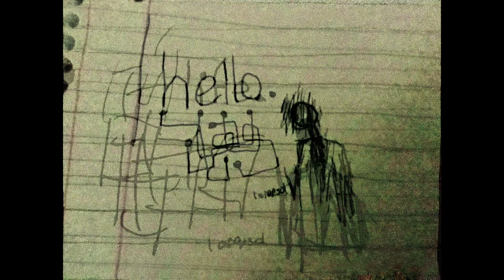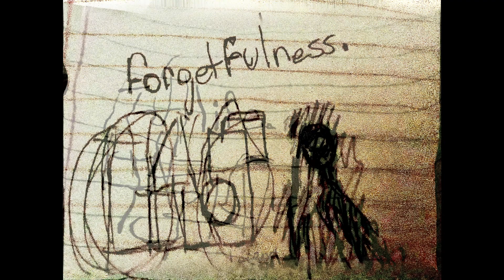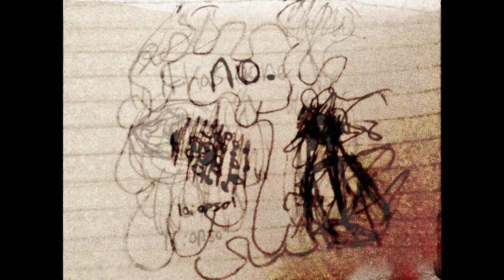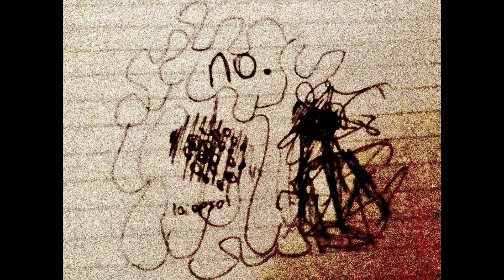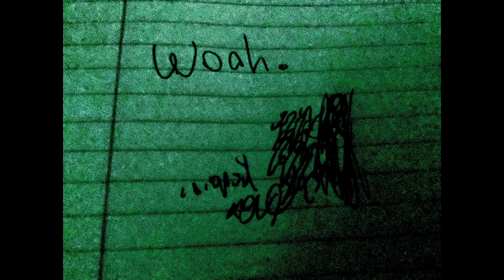hello. - laiopsol9987 (full ep)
i decided to try and make an album in a week.
is it good? probably not!

the album's theme is sadness/upsetting kind of. truthfully speaking i was not having a great week and music sounded like a fun way to relieve stress; it did not. all of the songs have their own artwork, all of which are scribbles with distortion.

Tracks
hello. | 0:00
life. | 2:39
forgetfulness. | 4:19
it has gone. | 6:22
no. | 9:26
%bliss_is_one | 10:57
woah. | 13:13

check it out on bandcamp!